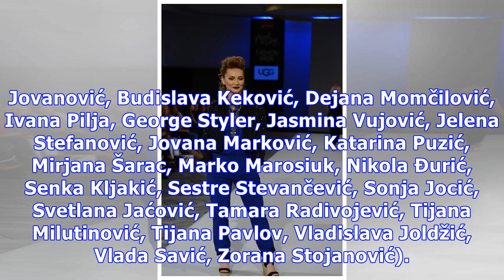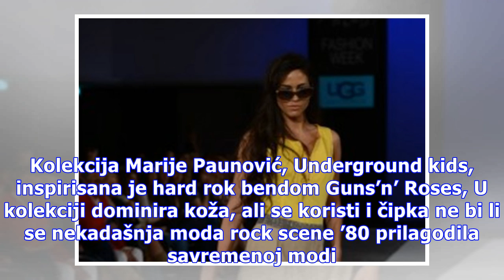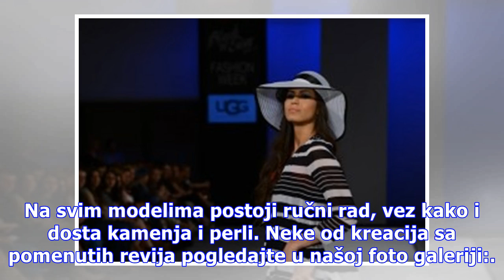Goca i Leontina na 37. Black ‘n’ Easy Fashion Week-u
BFW Design Collective, za ovo izdanje Black ‘n’ Easy Fashion Week-a organizovao je projekat Belgrade Fashion Week na London Fashion Week-u i u okviru njega reviju takmičarskog karaktera na kojoj je učestvovalo 25 dizajnera sa po tri modela (Ana Ljubinković, Ana Vasiljević, Aleksandra Lalić, Bojana J...